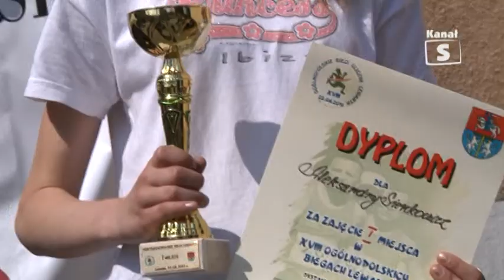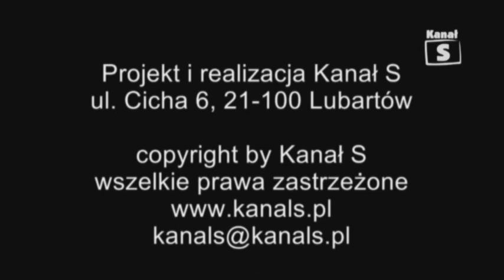18 Ogólnopolskie Biegi Lewarta cz 2